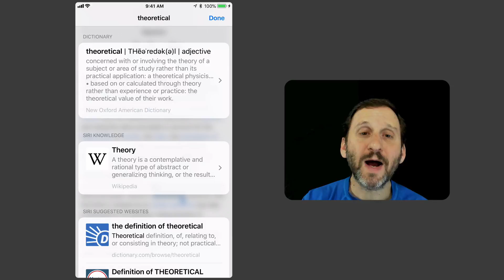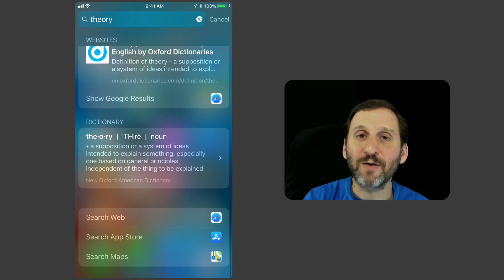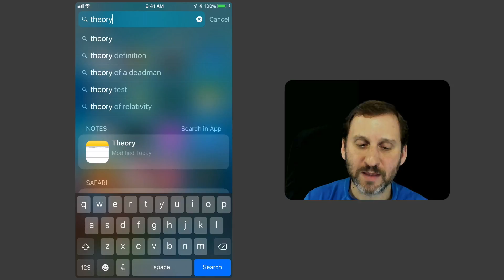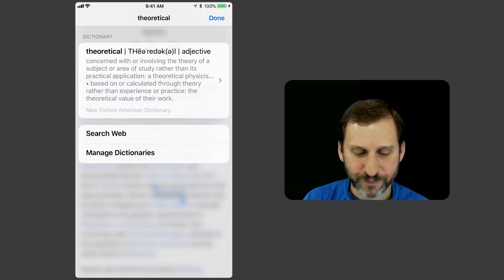The iOS Built-In Dictionary (#1679)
The iPhone and iPad have a built-in dictionary that doesn't appear as an individual app, but as a resource you can access Safari, text editing and other apps. You can look up any work you have selected. You can also look up words directly and quickly narrow search results to only show the definition. You can customize which dictionaries are used as well.